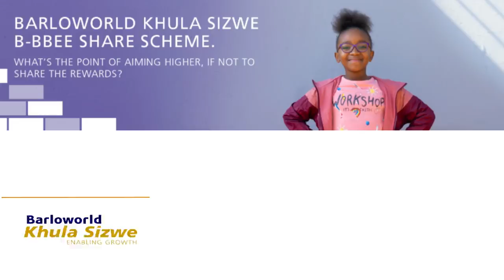Barloworld Khulasizwe Simplified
In the following video, Nicolette simplifies what the Barloworld  KhulaSizwe property based share scheme is all about